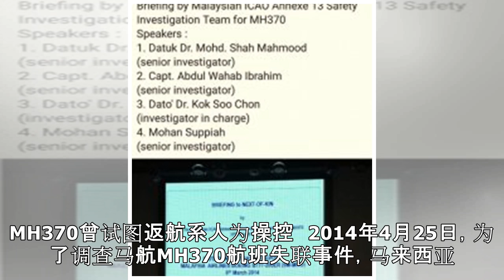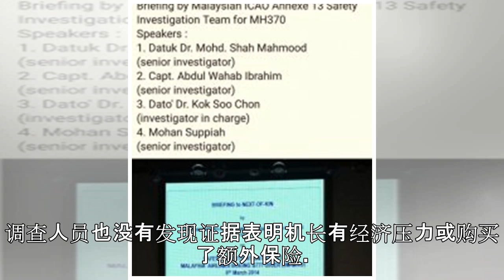马航4年1000页报告 媒体：面面俱到却无实质意义